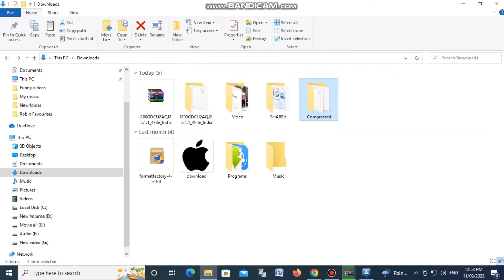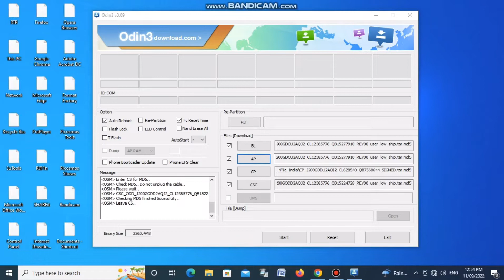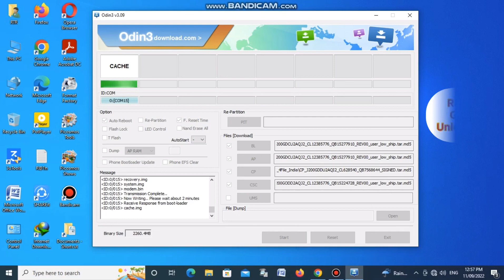Samsung J2 Flash J200G 4 File With Pit File 100% Tested Without Password 100% Working Flashing Odin3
Samsung J2 flash 4 file with pit file 100% Tested
J200G 4 file download and flash 100 working
 Falsh by Robin GSM Unlocking